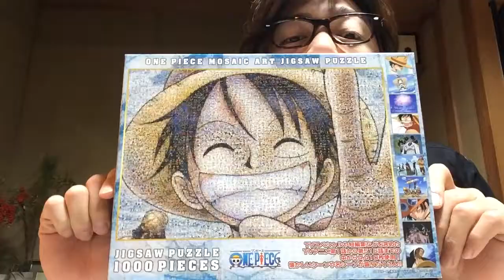【新年のご挨拶】なぜかワンピースのジグソーパズルをしています 雄介的伝記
新年のご挨拶とワンピースのジグソーパズル 雄介的伝記
記事はこちらのアメブロと連動しています
Twitterもあります。